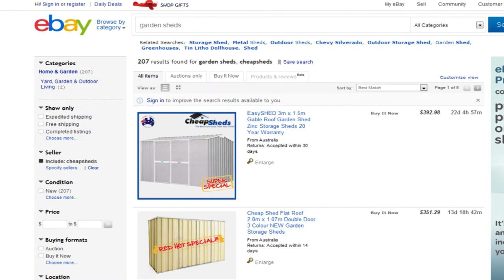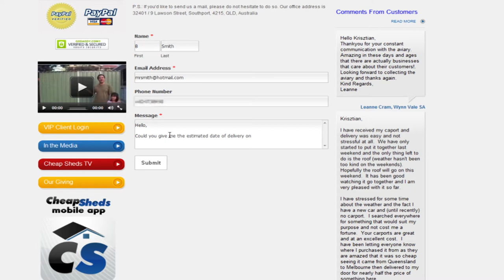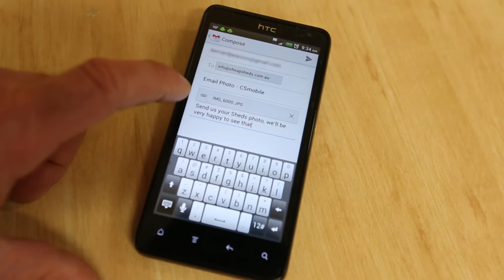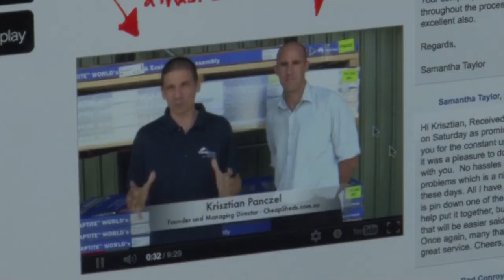Digital Business Case Study: Cheap Sheds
A Digitalbusiness.gov.au case study featuring Cheap Sheds. For practical advice about what your business can do

The CheapSheds.com.au business model is designed with the customer's point of view as its focus. The website is accessible via different platforms, customers are able to interact with the company in various ways, and products are showcased in tailored sales videos--creating a positive customer experience.

Originally published on 18 December 2012.